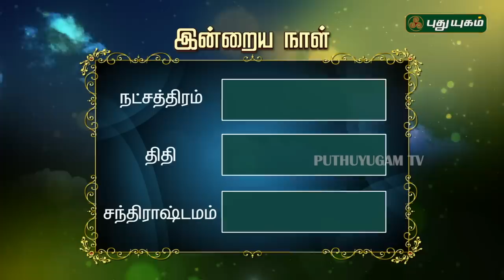இன்றைய ராசி பலன்கள் | Rasi Palan | 06/01/2019 | Puthuyugam TV